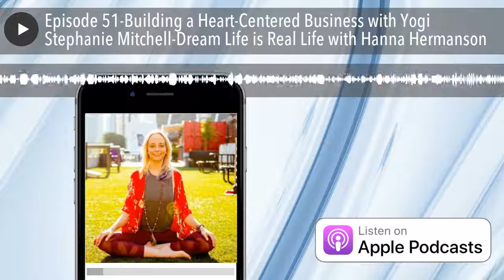Episode 51-Building a Heart-Centered Business with Yogi Stephanie Mitchell-Dream Life is Real Life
Stephanie Mitchell is the founder of The Rolling Mat – Mobile Yoga Studio, based in Atlanta GA. Since the start of her mobile yoga adventure, Steph (aka: Rollin’ Yogi) has been shaking up the yoga industry by providing well-round, community drive yoga experiences outside of the 4 walls of a studio space!

She is the Beer Yogi of Atlanta! Catch her leading yogis through all level, energizing flows at Red Hare, Second Self and Slow Pour on a monthly basis.

Over the last few years, The Rolling Mat has gained substantial partnership with large corporations such as Whole Foods, Keller Williams Realty, AT&T and Healthsource Chiropractic and several breweries in Atlanta by bringing in effective wellness programs through practice and lecture. Steph has traveled the world, bringing her creative pop-up studio and concepts to festivals, breweries and other large scale events!

This year, Steph decided to take all of her knowledge and experience from being a small business owner in the yoga industry and put it to good use! Alongside her public events and corporate partnerships, Steph is a Business mentor who serves to assist other yoga and heart-centered entrepreneurs create their vision and empire while owning their confidence and worth! She also leads monthly workshops in Atlanta and travel locations on mindful strategic planning for yoga and heart-centered businesses.